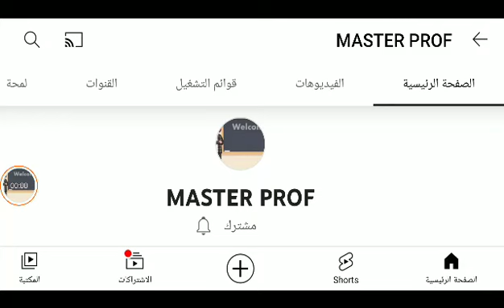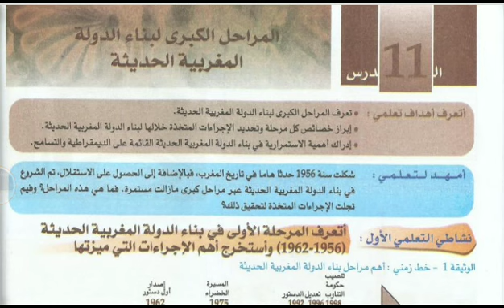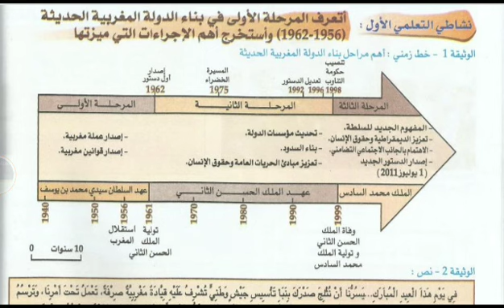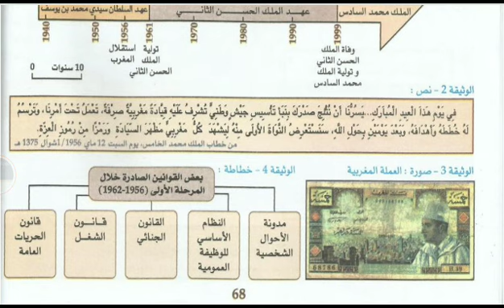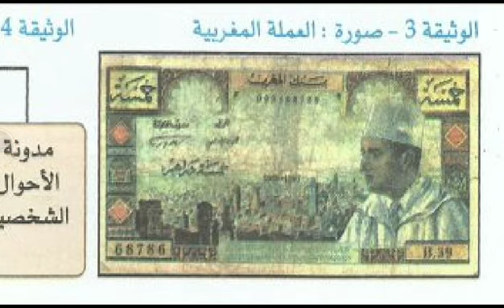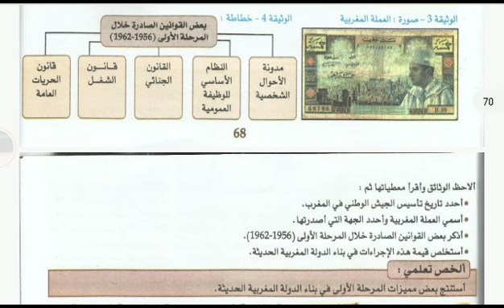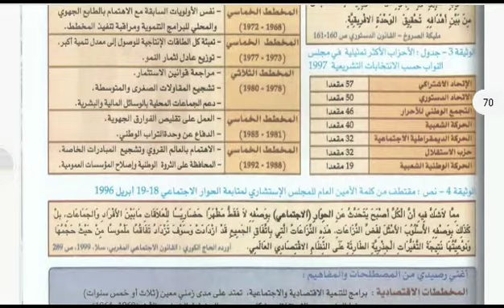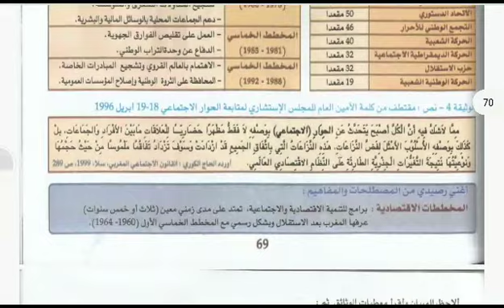تاريخ _ المغرب : المرحل الكبرى لبناء الدولة المغربية الحديثة ,ج1 :المرحلتين 1 و2 _الثالثة إعدادي